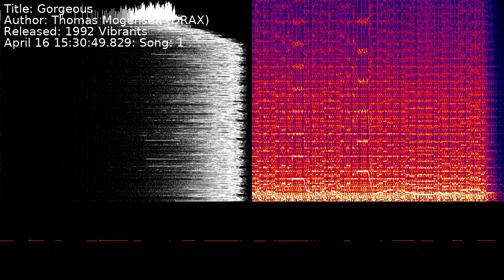Thomas Mogensen (DRAX) - Gorgeous | Song 1 [C64] [SID]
Title: Gorgeous
Author: Thomas Mogensen (DRAX)
Released: 1992 Vibrants